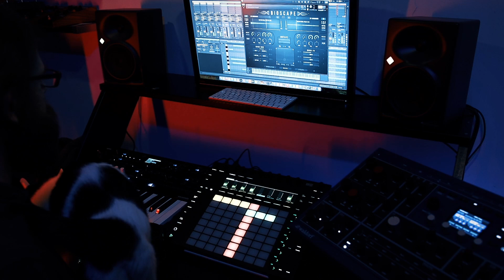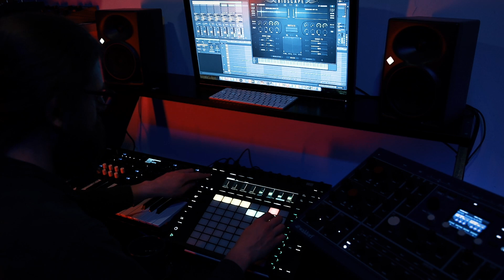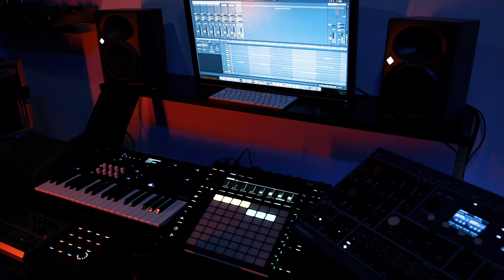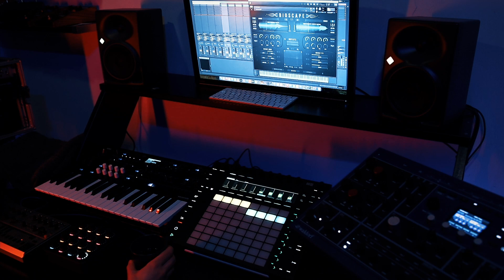Bioscape Ambient Improvisation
This ambient improvisation is recorded using only patches from Luftrum´s Bioscape.

If you want to get Bioscape and support me please consider using this link.

The sounds that I used are (in order of appearance):
00:00 Part 1
A Rainstick Puddle Pad
Assymetric Function
Bansuri Kaleidoscope
Chant Overtone Pad
15:20 Part 2
Ice Song
Tibetan Dragon
Nepali Pad
Intuition